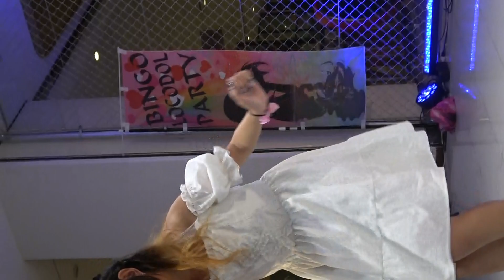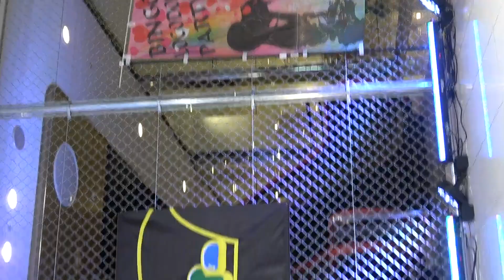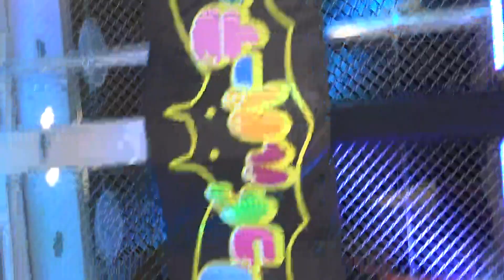cocoA『メフィスト』 2023/7/29 BINGOロコドルパーティー vol.56 iti setouchi